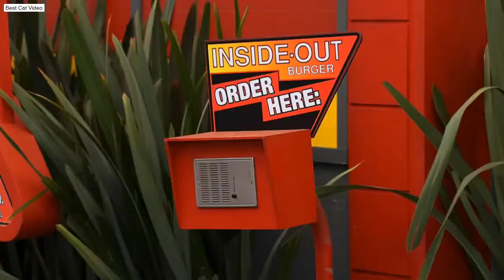The Lil Sam and Cat Show Episode 1 Pilot Best Cat Video Compilation